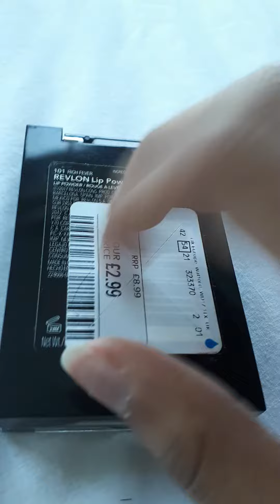asmr tapping bday part 17